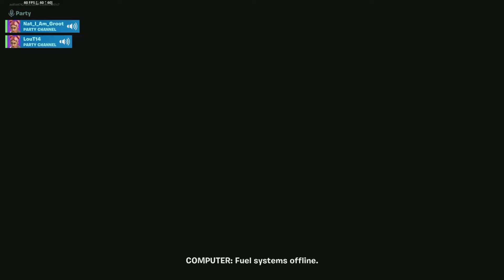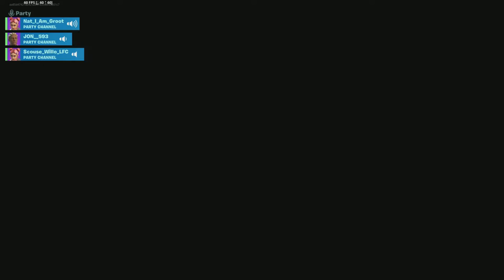Fortnite Collision Live Event